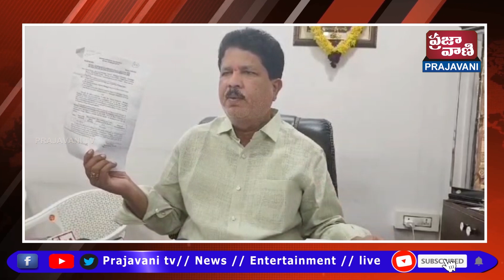హైడ్రా పని తీరు పై కూకట్పల్లి ఎమ్మెల్యే మాధవరం కృష్ణారావు ప్రెస్ మీట్ నిర్వహించారు